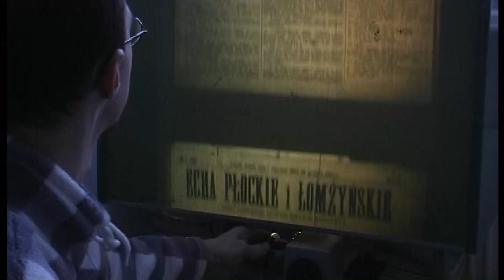Na Starym Rynku - Roman Nojszewski